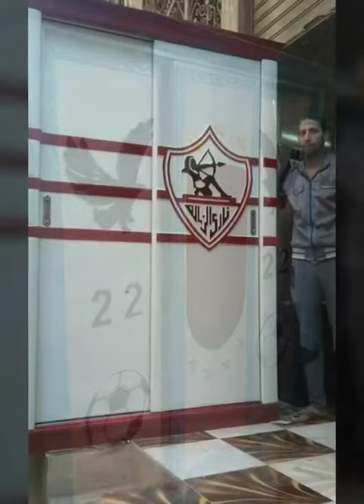غرفة نوم الأهلي والزمالك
تم أخذ بعض الصور من موقع جوجل وفيسبوك
نوم مودرن
نوم جرار
نوم سحاب
غرفة نوم حديثة
صور غرف نوم
صور أوض نوم
تصميمات غرف نوم